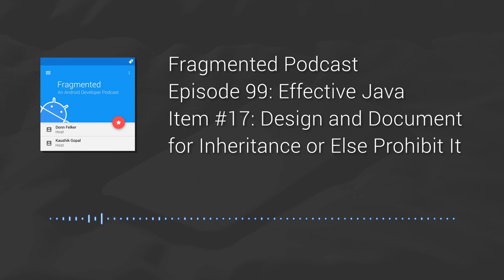Fragmented Podcast Episode #99: Effective Java – Item #17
In this episode, Donn talks about Item #17 from the Effective Java book: Design and Document for inheritance or else prohibit it. Learn how you should be documenting your code that is built for inheritance when you should not call overridable methods and much more.

Show Links
Fragmented – Effective Java Fragments
@donnfelker and +DonnFelker
@kaushikgopal and +KaushikGopalIsMe